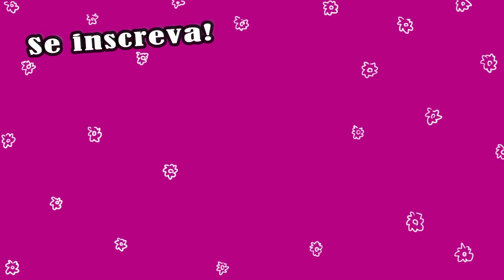COMO SER POPULAR NA ESCOLA 2.0 by Ashley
A Patricinha mais sincera e malvadinha do Youtube voltou das férias com dicas infalíveis para transformar você, loser, na garota mais popular da sua escola. Xoxo!!!

Ashley: Laura Rodrigo